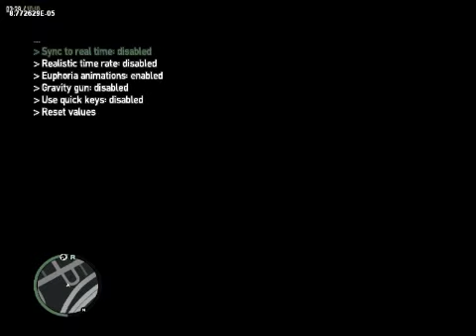Just messing around with GTAIV mods 1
Superpowers (Superman run, force powers, etc.), zombies, Ryu, others